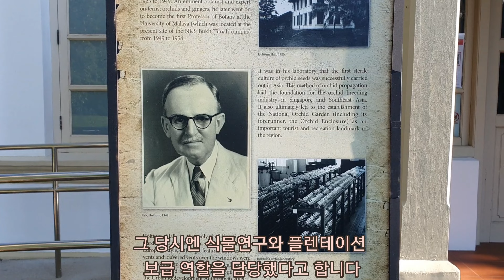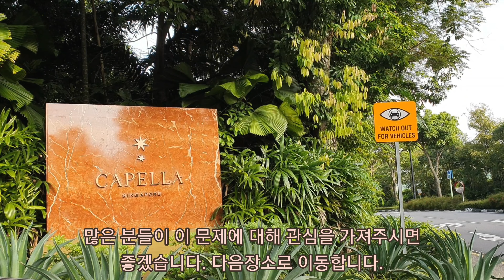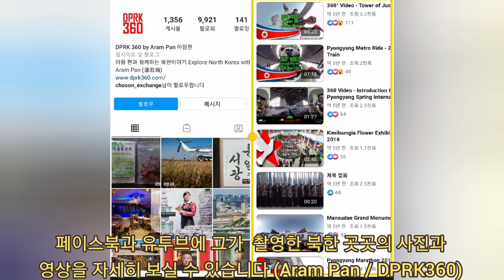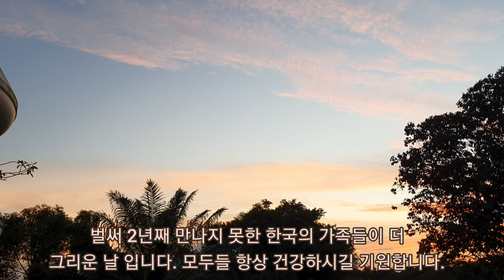【2021 해외V-log 공모전】 싱가포르 현지인 인터뷰 (동남아남부)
【2021 해외V-log 공모전】
제목 : 싱가포르 현지인들의 남북에 관한 인터뷰와 북한 유적지 알아보기
제작 : 조은희 자문위원 (동남아남부)